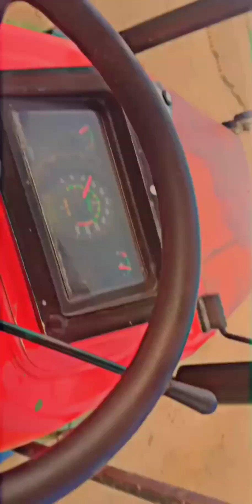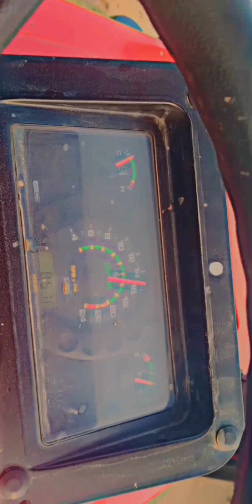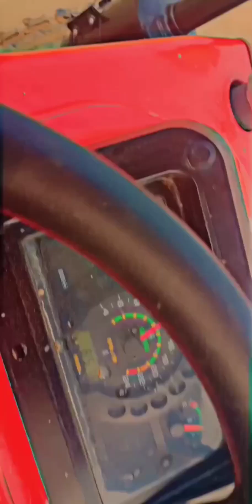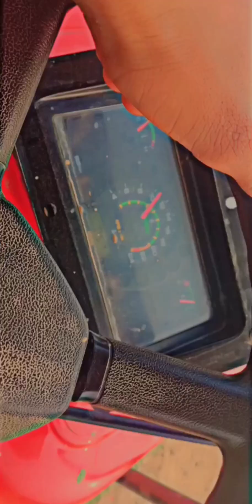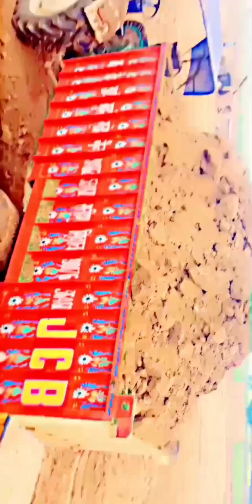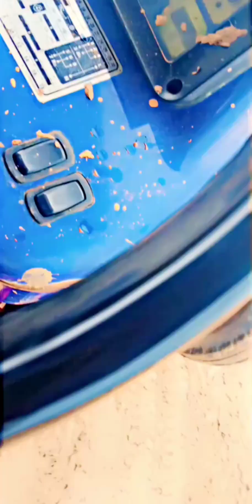my new video 📸 farmtrac 45 and 855 loading kollu and traala